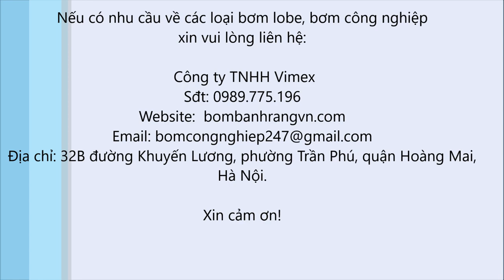Bơm thực phẩm lobe Ligao RT015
Bơm thực phẩm lobe Ligao RT015 là dòng bơm lobe chuyên dụng dùng để bơm các chất lỏng dạng sệt, có lẫn hạt mềm huyền phù, các loại siro, bột nghiền, thực phẩm, dược phẩm...
Bơm lobe Ligao RT015 với chất liệu inox 316L đảm bảo an toàn vệ sinh thực phẩm, dược phẩm.
Thông số kỹ thuật:
Model: RT015
Lưu lượng (m3/giờ): 1.8- 6.3 m3/h
Áp lực max (Mpa): 10
Tốc độ vòng quay (vòng/phút): 200 – 700
Công suất (Kw): 1.5~ 2.2
Cổng kết nối DN40

Nếu có nhu cầu về các loại bơm lobe, bơm bánh răng, bơm công nghiệp xin liên hệ công ty TNHH Vimex để được tư vấn và lựa chọn những sản phẩm chính hãng cùng giá thành cạnh tranh nhất.